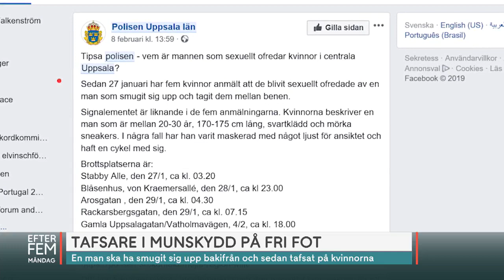Tafsare i munskydd på fri fot – polis vädjar om tips - Efter fem (TV4)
Tre kvinnor i Uppsala har utsatts för ofredanden under söndagskvällen, och polisen letar efter en man som vid tillfällena ska ha burit ett vitt munskydd. Han ska enligt  uppgifter ha smugit sig upp bakifrån och sedan tafsat på kvinnorna. Ett 15-tal liknande fall runt om i Uppsala har anmälts sen årsskiftet.

Efter fem är ett svenskt, livesänt aktualitetsprogram, under ledning av flerfaldigt prisbelönta programledaren Tilde de Paula Eby.

Live varje vardag gör Tilde de Paula Eby oss sällskap när hon sätter nyheter och aktuella händelser i fokus. Ta del allt från ögonöppnande omvärldsanalyser av de främsta experterna till varma möten och spännande intervjuer med de största kulturpersonerna. Tillsammans med reportrarna Axel Pileby och Matilda Schroeder skapar Tilde och Efter fem intresseväckande och framåtblickande journalistik.

Se hela programmet på TV4, streama gratis på TV4 Play och reklamfritt på C More.